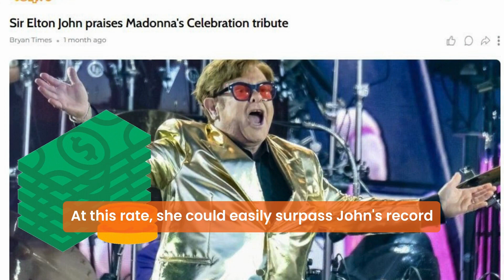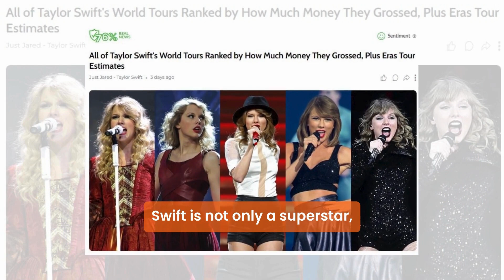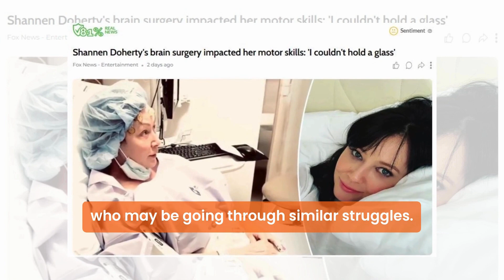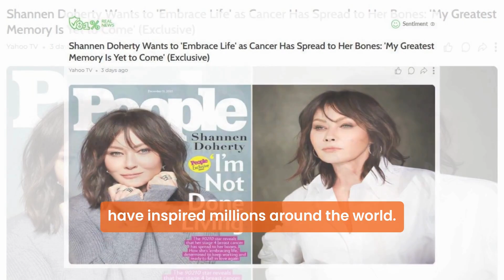News Views & Updates: Taylor Swift's Tour and Shannon Doherty's Cancer Progress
Welcome back to 'News Views & Updates', your trusted source for the latest happenings in the world of entertainment. In today's episode, we delve into the exciting world of Taylor Swift's tour, bringing you exclusive insights and updates. From the electrifying performances to the behind-the-scenes action, we've got it all covered. But that's not all. We also bring you an important update on Shannon Doherty's brave cancer progress. Join us as we stand in solidarity with Shannon and track her journey.